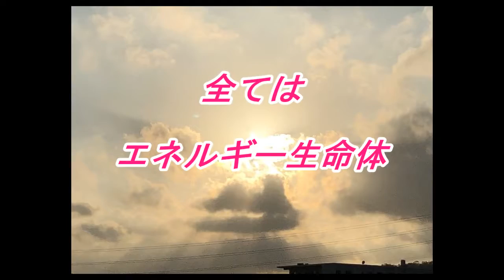天空の愛part 180